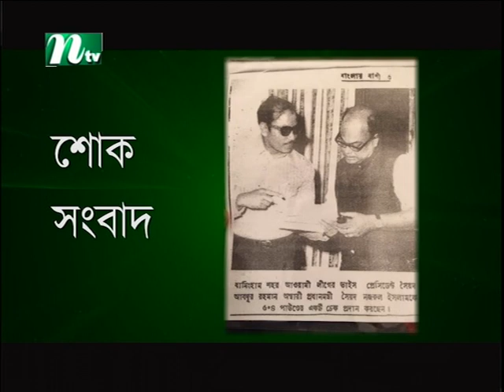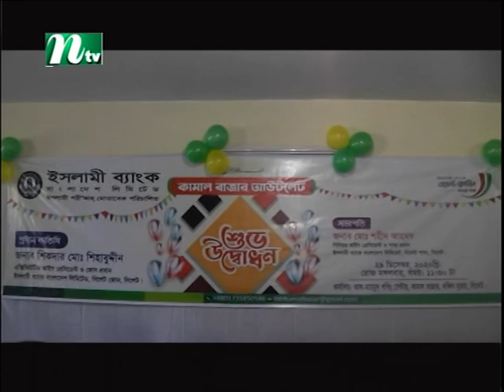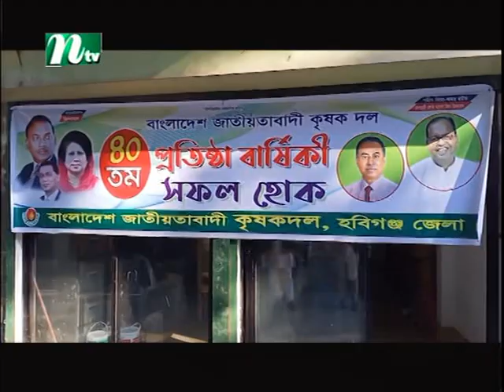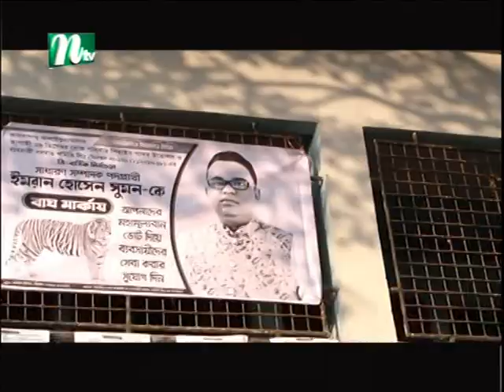NTV Europe News 30 12 2020